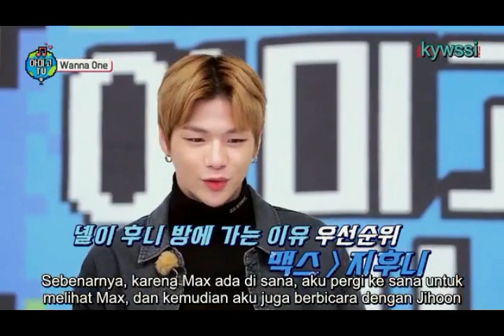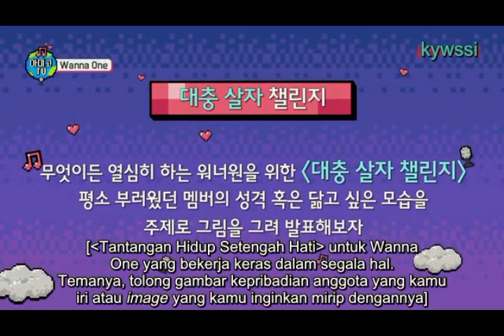Amigo TV Season 4 - Wanna One Ep. 2 SUB INDO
AMIGO TV WANNA ONE EP 2 SUB INDO
Amigo TV wanna one
Amigo TV wanna one sub indo
Amigo TV wanna one indo sub

All Credits On Video

Make sure  to click on the notification button to get my new updates 💚
Your comments mean a lot to me 💚

-XOXO-